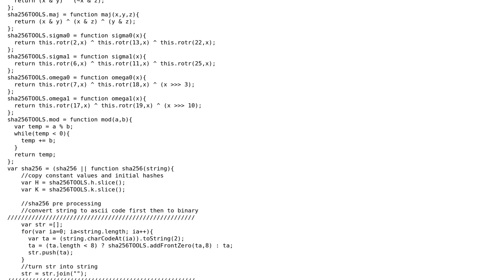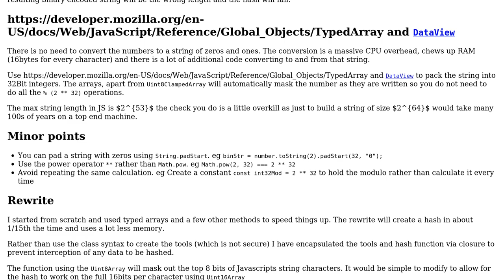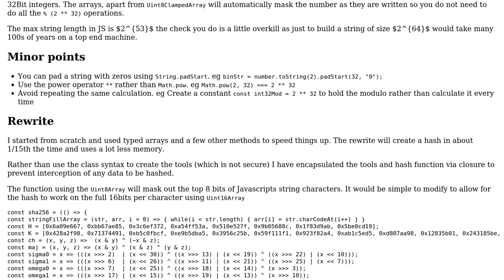Code Review: SHA256 javascript implementation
With thanks & praise to God, and with thanks to the many people who have made this project possible! You are responsible for your own actions.